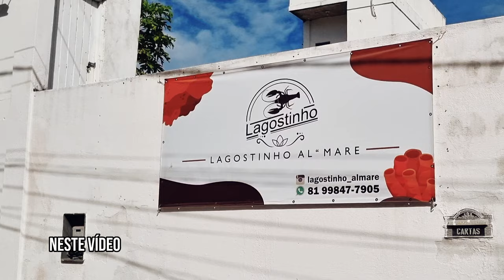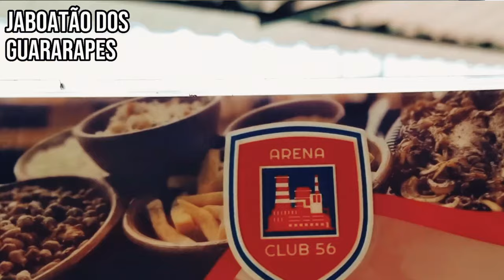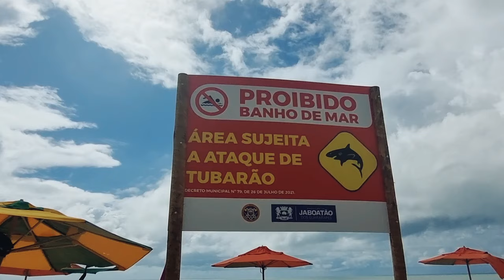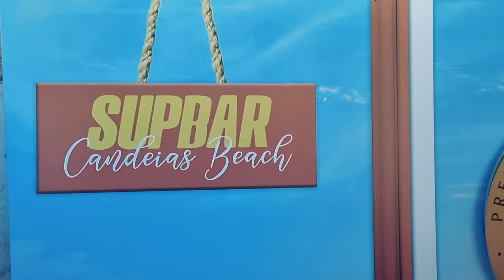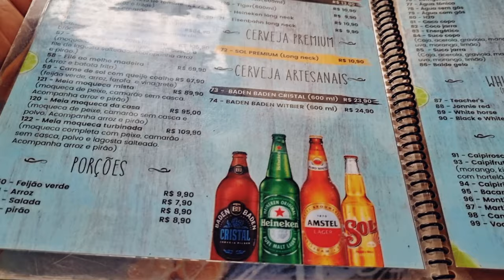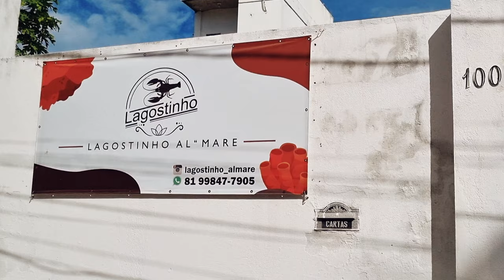Praias de Jaboatão - Piedade, Candeias com piscinas naturais, Barra de Jangada.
Vem conhecer as Praias de Jaboatão dos Guararapes.

Roteiro deste vídeo

Praia de Piedade
Praia de Candeias
Piscinas Naturais de Candeias
Praia Barra de Jangada
Restaurante Rota do Mar
Marina Lagostinho Almare
Ponte do Paiva